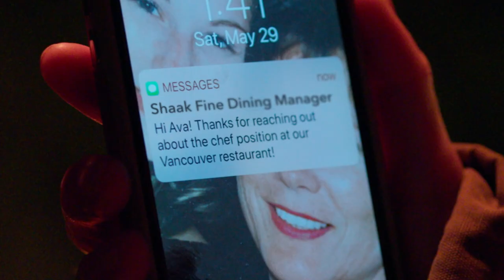The Way to the Heart (2021) | Trailer | Meghan Heffern, Jon Cor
Disillusioned chef, Ava, returns to her small hometown to check on her reclusive father, but he’s still incapable of connection, choosing instead to tinker on his 1926 Cadillac. Ava vows to return to the big city as soon as possible, but when she runs into her childhood best friend, Logan, and finds him surprisingly running the local farmers’ market, she finds herself unable to stay away from him. Wrestling with the hurt of her past, Ava must push past her desire to flee in order to reconcile her relationships: both with her father, whose attachment to that 1926 Cadillac goes deeper than she knows, and to Logan, who might be attached to her more than she knows. For Ava, ‘the way to the heart’ means searching her own for what she truly wants.

Director: Wendy Ord
Starring:  Meghan Heffern (Sex/Life, Morning Show Mysteries), Jon Cor (The Flash, Cross Country Christmas)